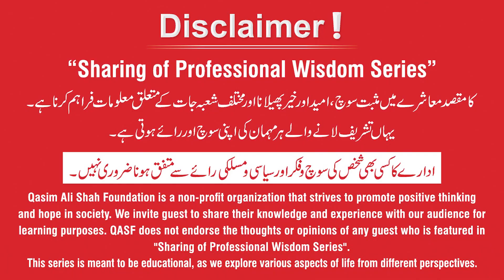Why do Controversial Videos Go Viral? Abdul Sattar Khan | Hassan Raza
The Power Of Controversial Content – And The Risks...